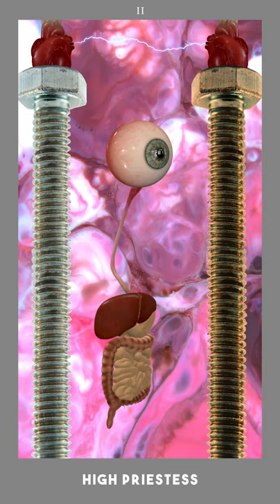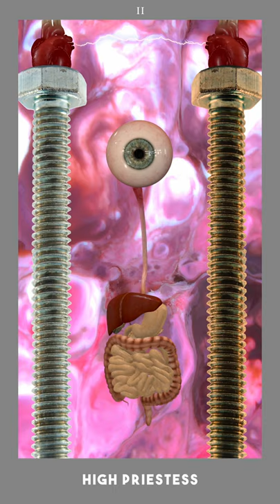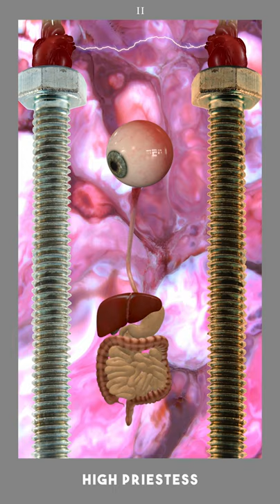High Priestess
Stockfootage Tarot